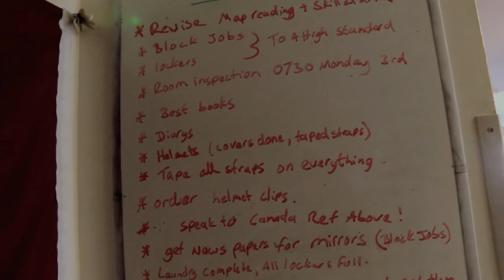War School - Indoctrination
Veterans for Peace members Ben Griffin and Wayne Sharrocks talk about British Army training methods.